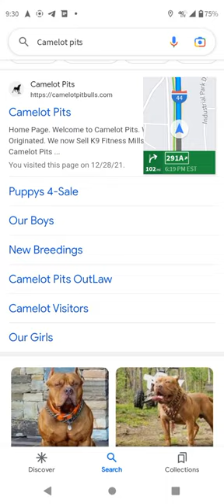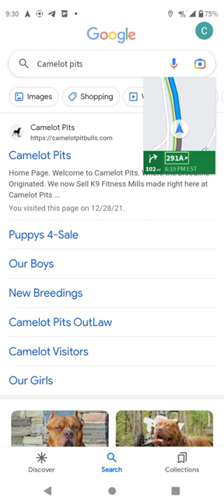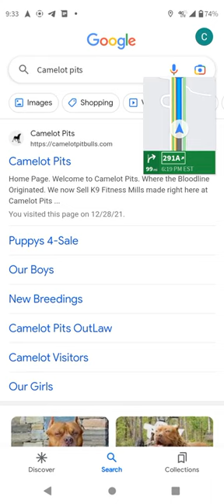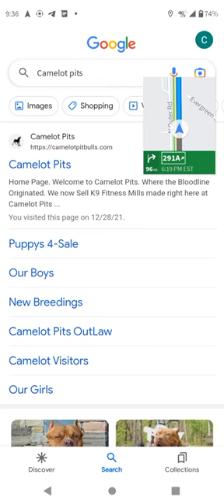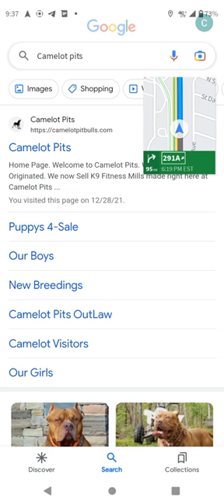The TRUTH about the Camelot Pitbull Bloodline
A quick video about the real history of a famous Bloodline.